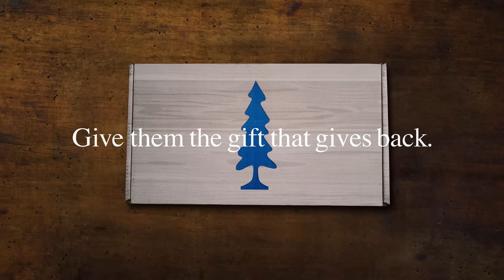Give a Skill - Lee Valley Tools